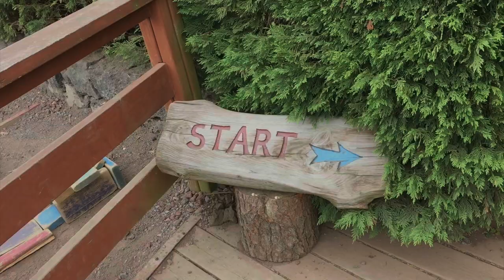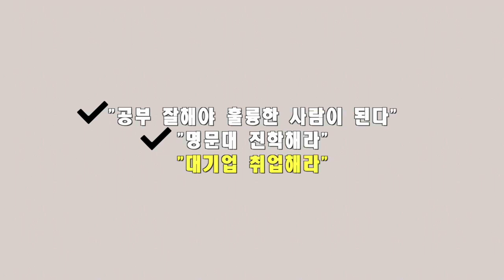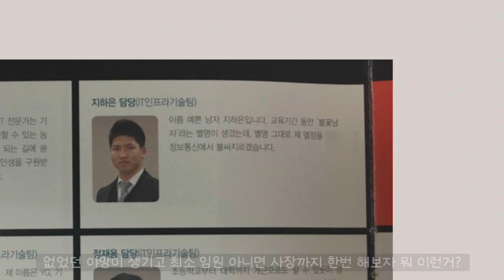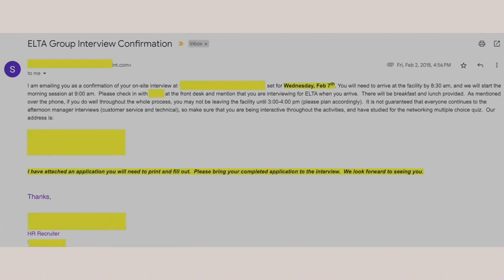서울 남자가 캐나다 아내 만난 이야기(Feat. '그'의 이야기)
30대 국제커플 해방일지의 시작
'그'의 이야기